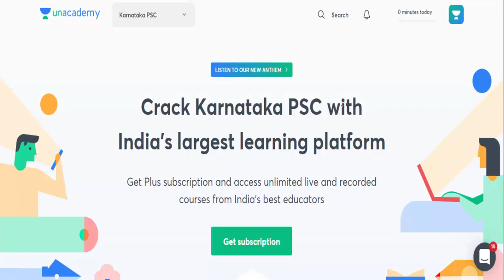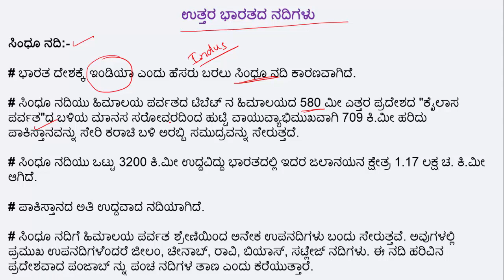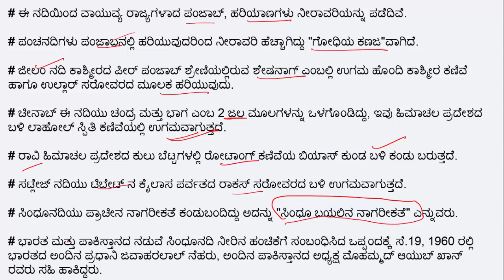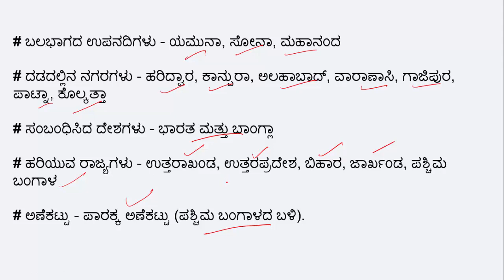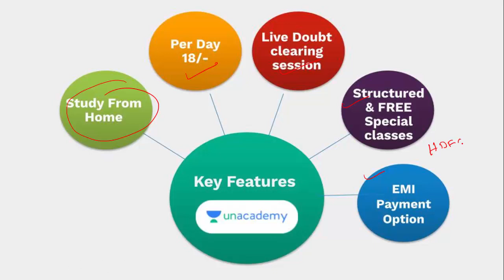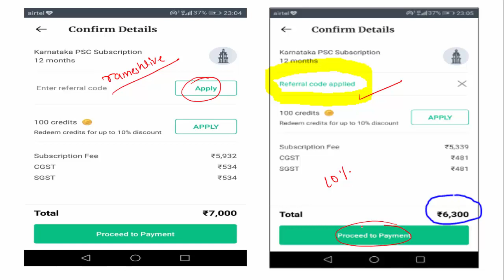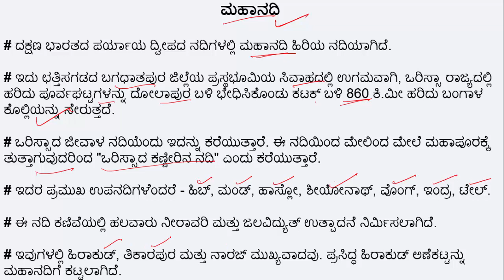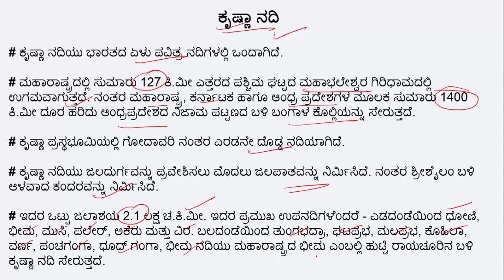Facts Friday | ಭಾರತದ ನಧಿಗಳು | KAS/FDA/SDA/PSI/KPSC | Ramesh U